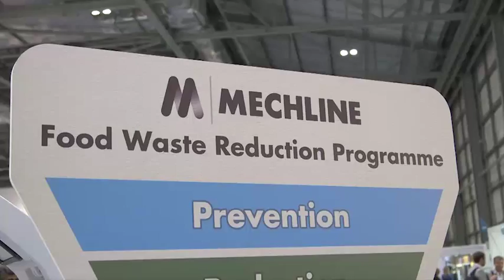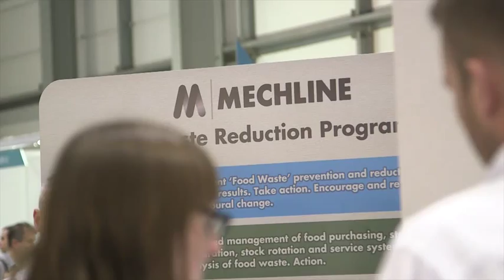Food Waste Reduction Program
Mechline Food Waste Reduction Programme
We have taken the principles of the waste hierarchy one step further and developed our very own concept of how food waste can be managed and treated in a circulary. This includes the Food Waste Reduction Programme to highlight simple, step by step guide to prevent food waste and reduce the amount going to landfill. The Mechline solution is key to this concept, by providing a means of recovering water from end-of-life food, reducing emissions and pollutants with no solids to dispose of to landfill.
For more information and to receive a FREE Mechline Food Waste Reduction Programme pack please